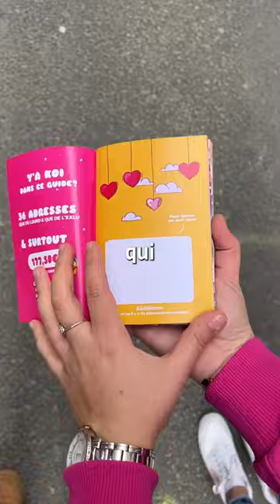La Solution pour vous partager les meilleurs plans 👉 Le Guide Secret 😍 (lien en description)